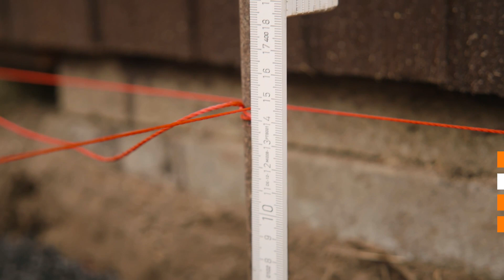Costruire una terrazza in WPC su letto di pietrisco con distanziatori| OBI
Una terrazza in WPC di alta qualità non sbiadisce, non richiede molte cure e, con un po’ di abilità, può essere costruita anche con il fai da te. Il sottofondo è un fattore decisivo: i distanziatori sono particolarmente adatti per i sottofondi livellati e il letto di pietrisco funge anche da fondazione stabile. In questo video Stefan ti spiega come puoi costruire una terrazza in WPC.